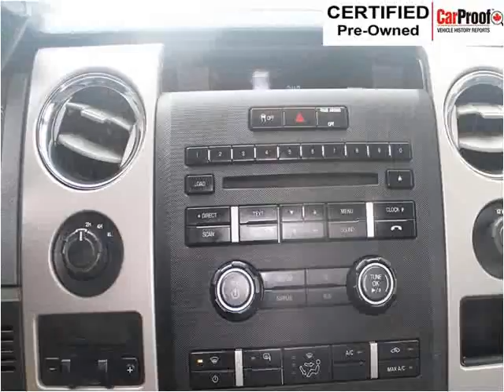2011 Ford F-150 Used Cars Surrey BC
This 2011 Ford F-150 is available from Legacy Cars.